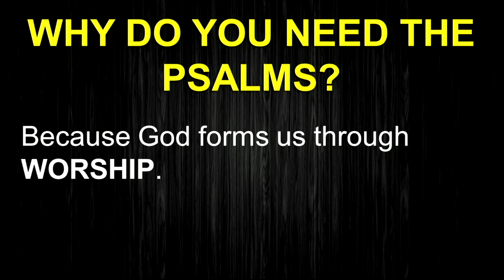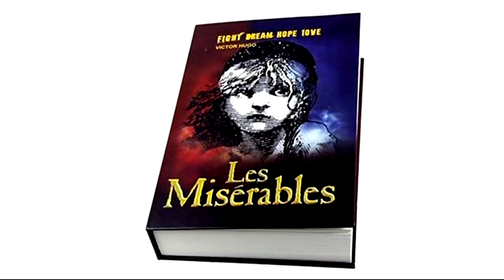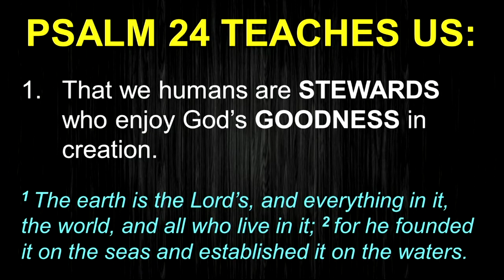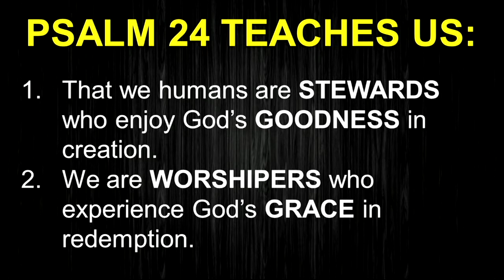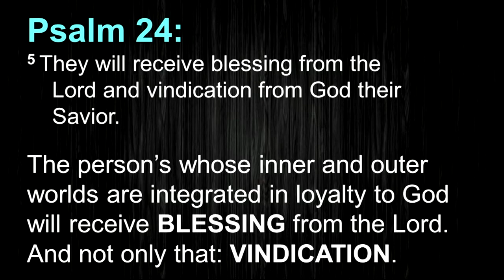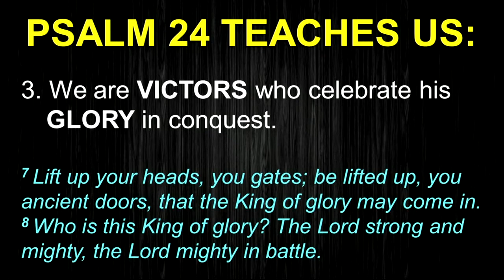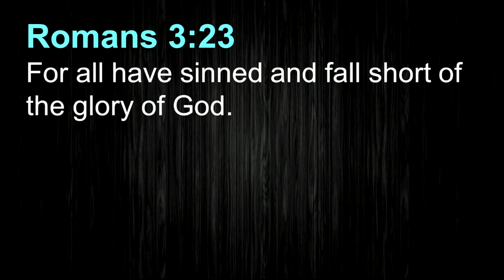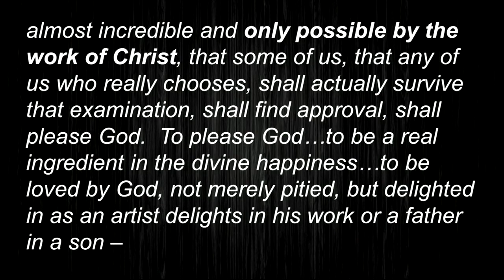Gateway Seminary Chapel | Kyle W.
Kyle W. is pastor of Mission Trails Church in San Diego, California.